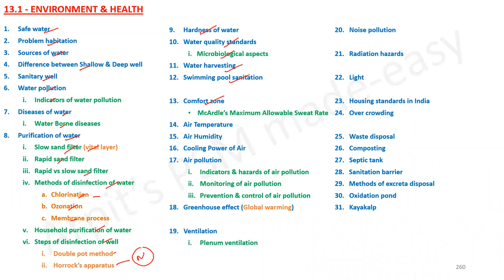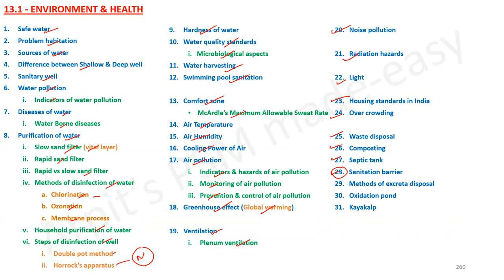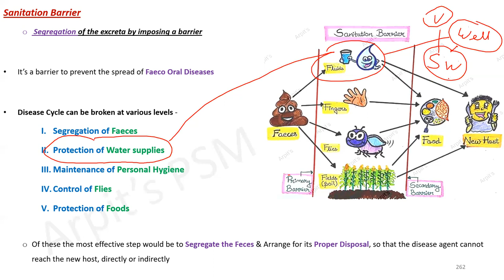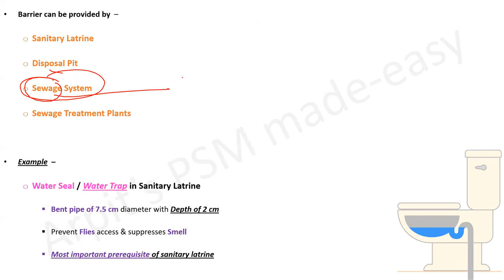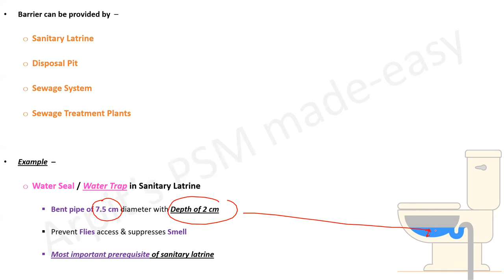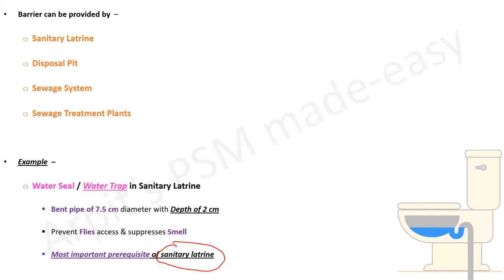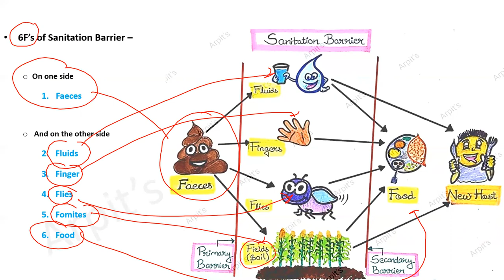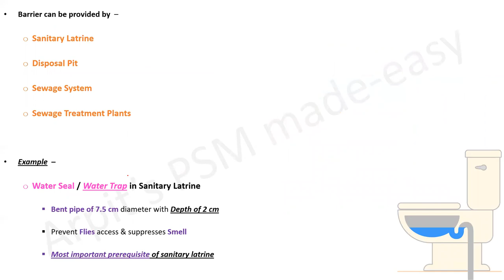Sanitation Barrier | Water Trap / Seal | PSM lectures | Community Medicine lectures | PSM made easy